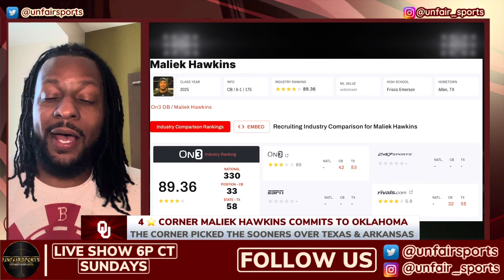🚨 Breaking: Sooners TRENDING UP With 4 ⭐️ Commitment🏈 | Oklahoma Recruiting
🚨 Welcome to UNFAIRSports Show, your go-to source for all the latest and most impactful updates and analysis in the world of Oklahoma Sooners and college football! In today's video we dive into the Oklahoma Sooners Landing a commitment from 4 star Cornerback Maliek Hawkins, brother of Quarterback Michael Hawkins

Will Maliek help the Sooners secondary dominate ?!